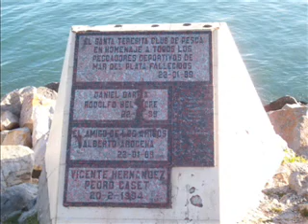Escolleras Norte y Sur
Paseo buscando el pique por las escolleras sur y norte de Mar del Plata.